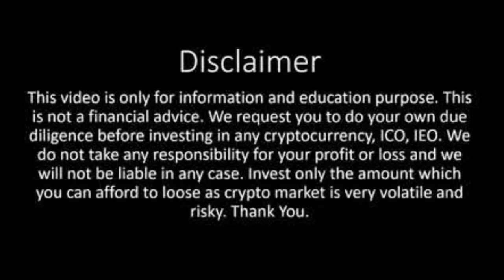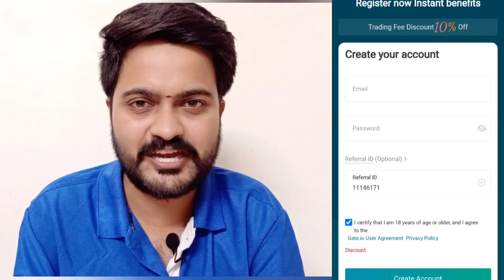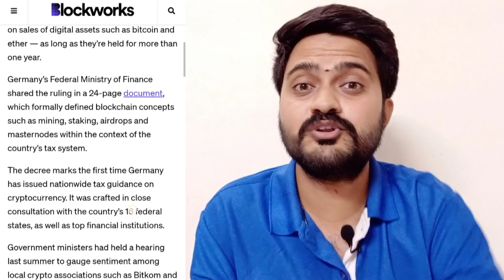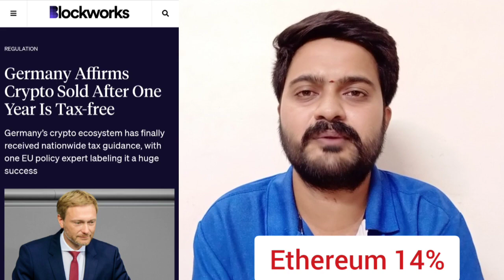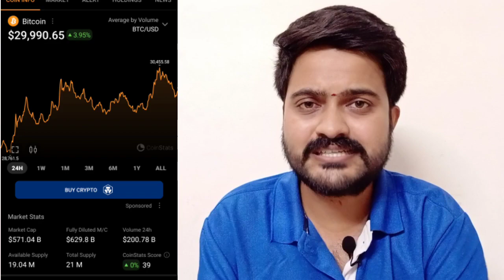Finally 1 Good News for Crypto 2022 | Gate io | Tamil | Mr.Coin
In this video I explained about Germany will confirm no tax for 1 year crypto invest held a d sell and for upcoming month ..compare to that stock and crypto market will down because of interest rate